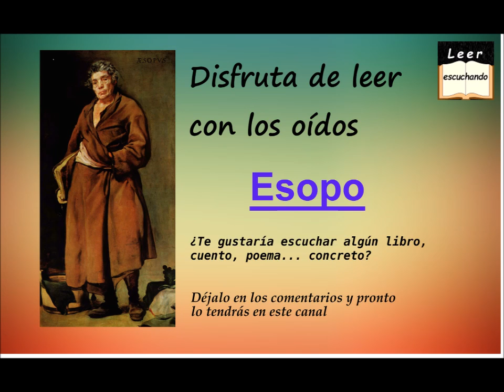Esopo, El águila y los gallos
En Leer Escuchanto encontraras nuevos audiolibros completos en español de forma regular.
Este canal esta pensado para que lo hagamos entre todos por lo que si quieres escuchar un texto cocncreto simplemente tienes que avisar en los comentarios del canal y lo tendras poco tiempo despues.